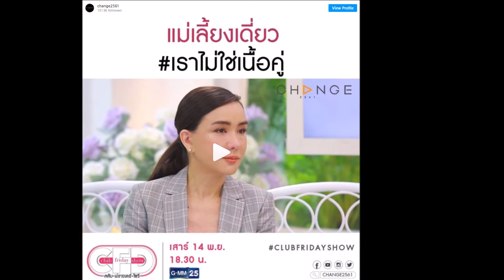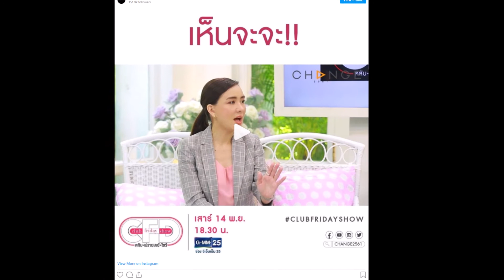นิโคล เผยถึงรักที่เจ็บปวดที่สุด เห็นคาตา โรคซึมเศร้าจนปางตาย